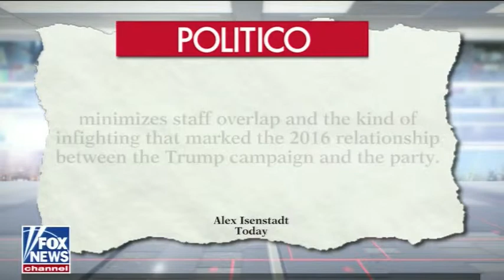Battle Over Border Wall - Voters Hopeful - Leslie Marshall on America's Newsroom 12/18/18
Leslie Marshall discusses the battle over the border wall between Trump and the democrats which may cause a government shutdown, Fox News poll finds 51% of voters hopeful, Trump launches unprecedented re-election machine. "America's Newsroom", FNC 12/18/18, with Hugo Gurdon and Guy Benson.